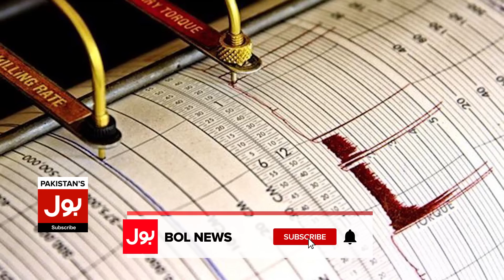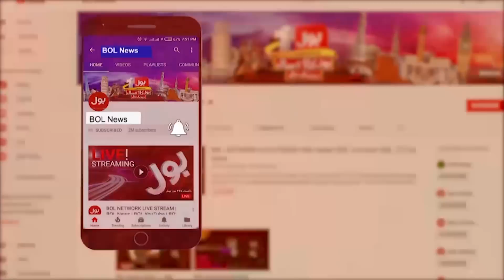Earthquake In Different Areas Of Pakistan | Panic Spread Among people | Breaking News